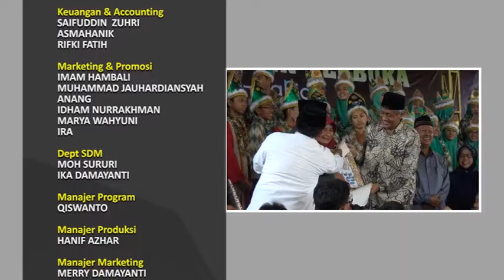Ujian Terbuka hafidz-Hafidzah Hanifida bersama Prf. Dr. KH. Roem Rowi, MA Part 5